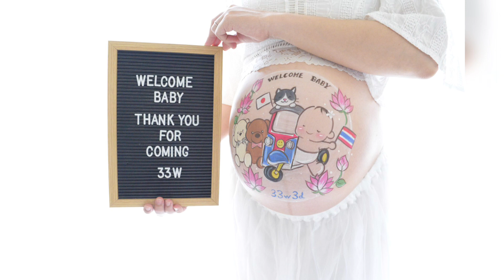VLOG20 Maternity Painting 33weekspregnant เพ้นท์หน้าท้อง ตั้งครรภ์สัปดาห์ที่33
ติดตามเพิ่มเติม/ซื้อสินค้า↓🤎

🛒ขายสินค้า ที่ใช้ในคลิป
🛒ขายของ SHOPEE THAI

💌อ๊คมีIG  ฝาก Follow กันด้วยนะคะ
👩🏻‍❤️‍👨🏻เรื่องราวLifeStyle
คุยกันได้ที่

การลงคลิปในปี 2022 จะแบ่งเป็น 4ประเภท คือ
/VLOG เรื่องราวในชีวิตประจำวัน ที่สื่อให้เห็นถึง ความเป็นญี่ปุ่น ไม่ว่าจะเป็น สถานที่ ธรรมชาติ การใช้ชีวิต วัฒนธรรม ประเพณี รวมไปถึงการท่องเที่ยว
/การทำความสะอาดบ้าน
/การทำอาหารแบบง่ายๆ
/นั่งเล่าแบ่งปันประสบการณ์ที่พบเจอ

ขอขอบคุณเพื่อนๆ ที่สนใจติดตามเรื่องราวเป็นกำลังใจ ให้อ๊ค ค่ะ